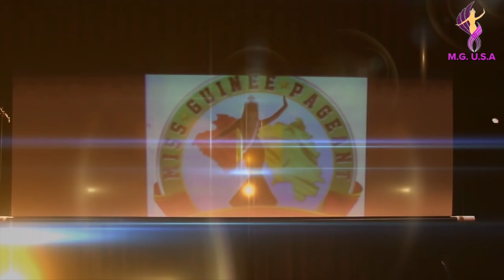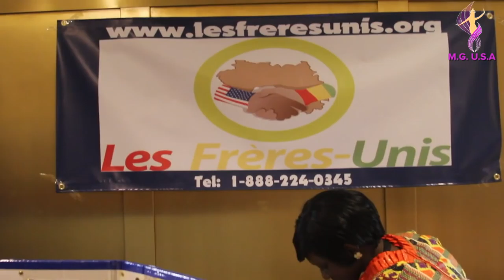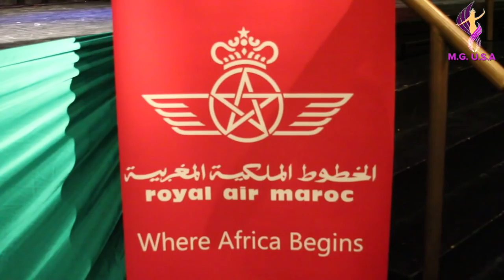Miss Guinee USA 2015 Trailer Video | HD